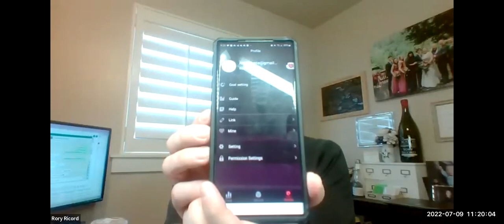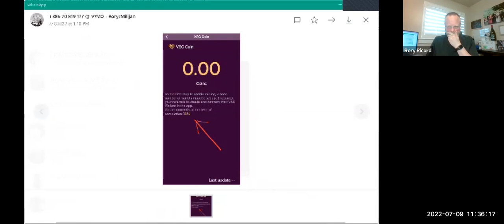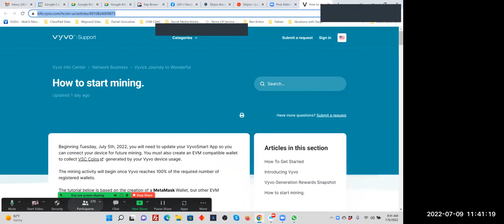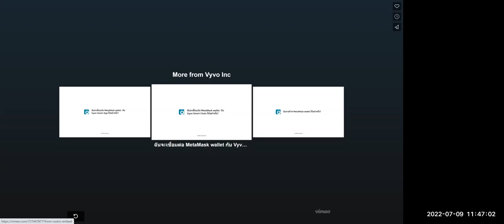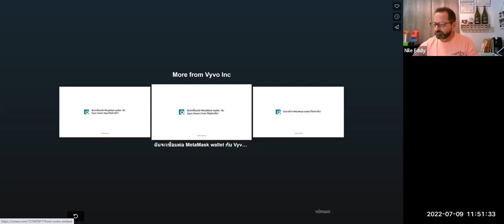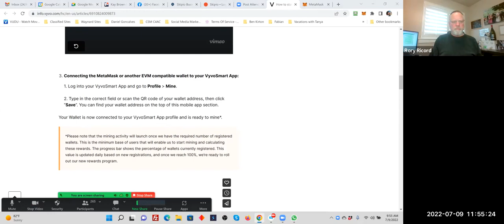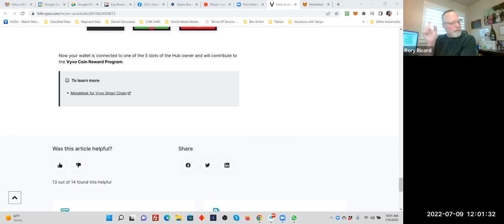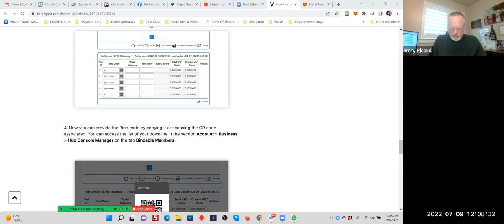RRR247 PBS Saturday Training 7.9.2022